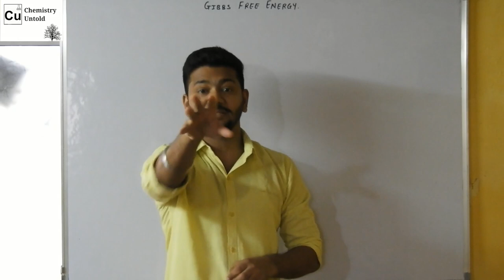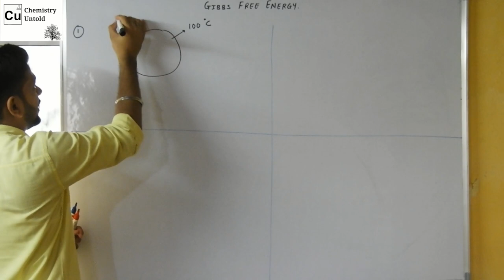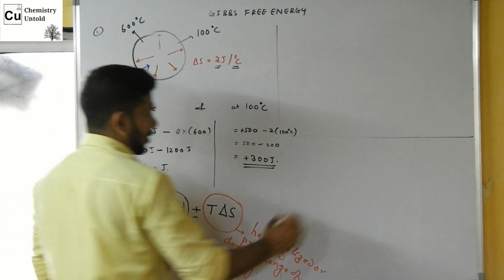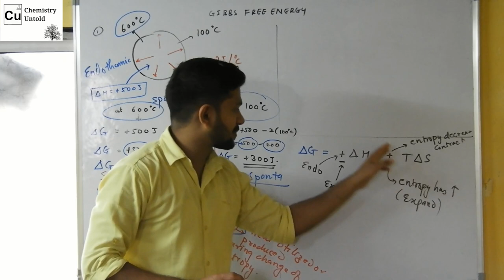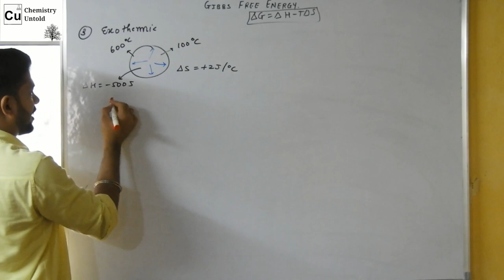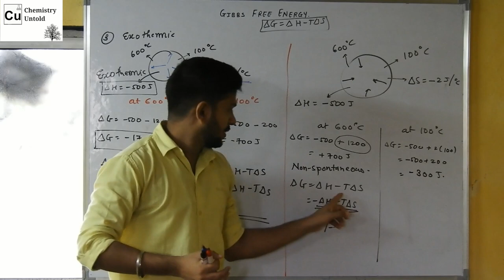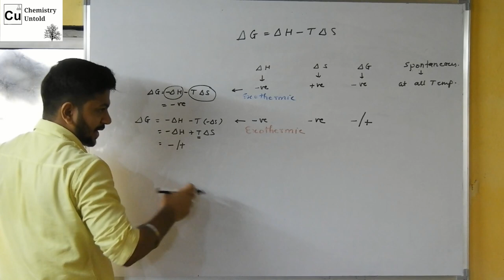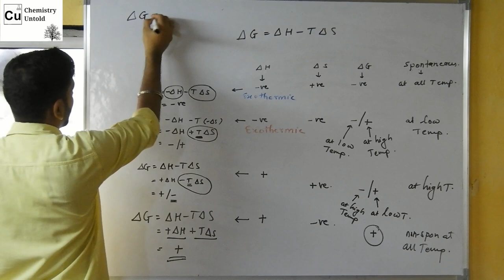THERMODYNAMICS - 19 || GIBBS FREE ENERGY (∆G = ∆H - T∆S )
This video explains the concept of GIBBS FREE ENERGY in detail in HINDI. I request viewers to watch my complete series of thermodynamics before watching this video as this will help them to understand the concept  in much better way.